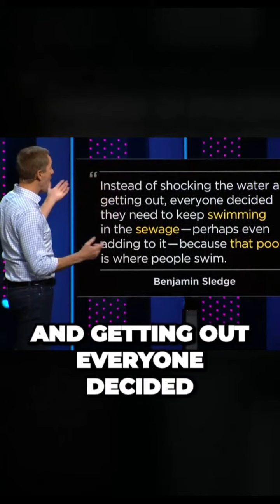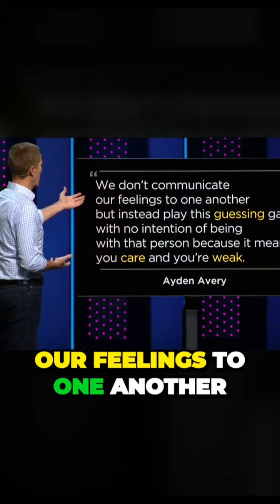Why Dating Today Is A HUGE MESS 😱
Real talk on why modern and online dating has become a mess of people with no real values.